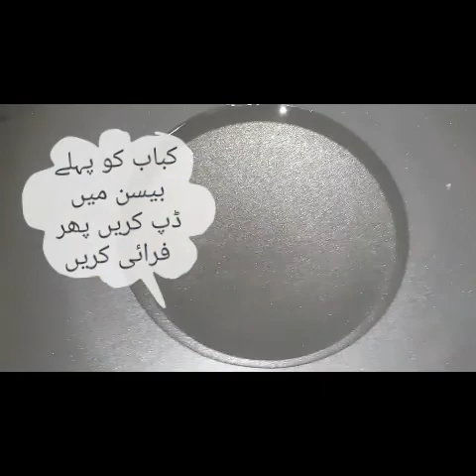How to make new style ...Kache keema ka Kabab recipe by Nazaklog cooking&vlogs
.kache keema ka kabab new style. recipe very easy. nazak log ...cooking with shazia ch. my style